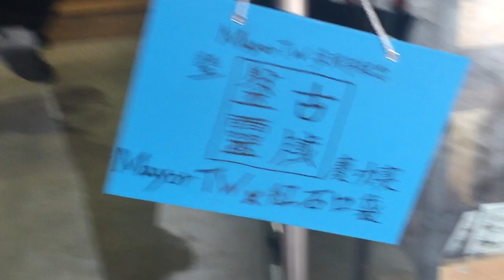【秋風真人實況秀】盤靈古域慶功會場直擊專訪